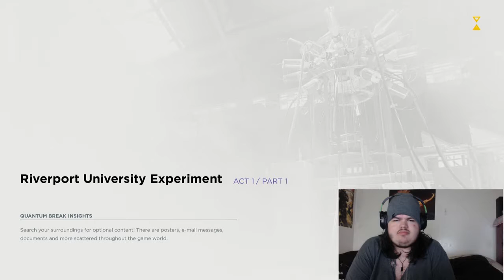L and friends play quantum breakpart one